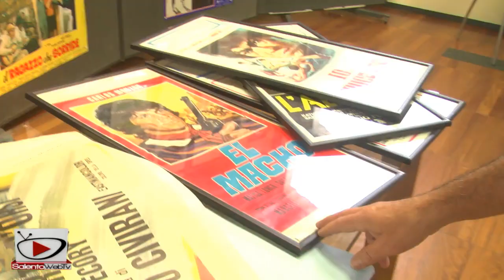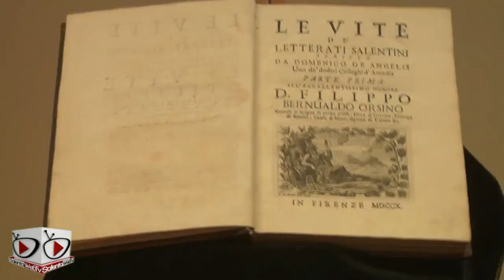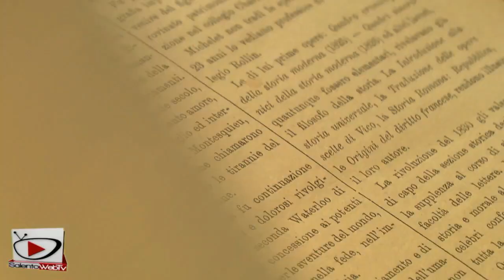Torna la Mostra Mercato della Carta alle Officine Cantelmo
Una domenica dedicata ai collezionisti delle carta e delle sue meraviglie oggi alle Officine Cantelmo. Siamo stati alla seconda edizione della Mostra Mercato della carta.
Un luogo di scambi di libri, giornali, fumetti, stampe, riviste, filatelia, fotografie d'epoca, creazioni artigianali in carta, manifesti cinematografici e origami.